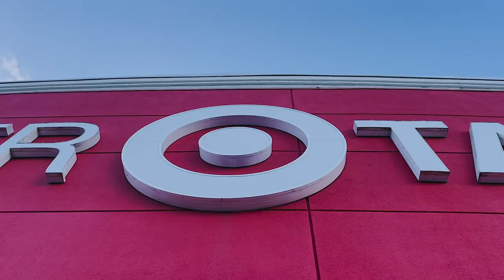Con Crunch Baby Crib | Holmat 2021 Day 0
Day zero of Holiday Matsuri!

We'd like everyone to know that we all tested before and after the con with our roommates and were as COVID safe as possible! Thank you so much to everyone who came up and said hello!

A good day of prepping and con crunching, feat. L's many baby wigs and the sickest crib you ever seen!

Vlog Squad
Svattii | Rae
Skyver Cosplay | Erin
Xiiphiase | Em
Antheriium | Ry
Mishkali | L

♡SOCIAL MEDIA♡